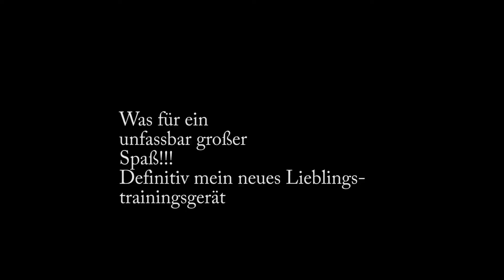Loglift "Baumstamm" Training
Mein erstes Training mit dem Baumstamm. 90 kg auf Anhieb. Was für ein Spaß! Müsst ihr unbedingt auch probieren